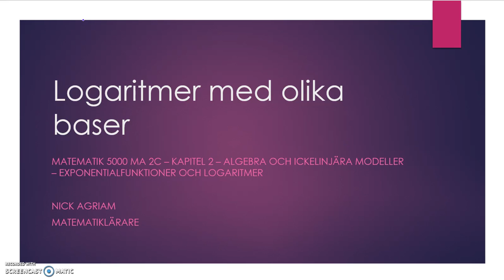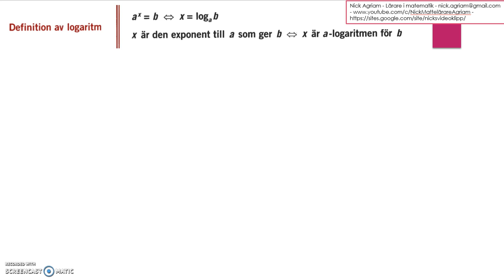Genomgång av Matematik 5000 Ma 2c Kapitel 2 Logaritmer med andra baser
Genomgång av Matematik 5000 Ma 2c   Kapitel 2   Logaritmer med andra baser      Besök gärna min google site för mer video: